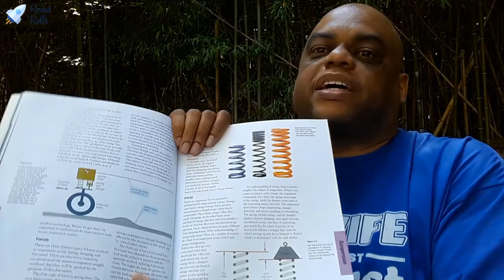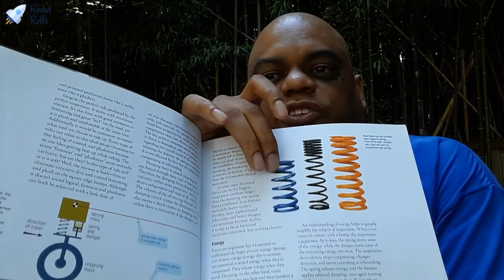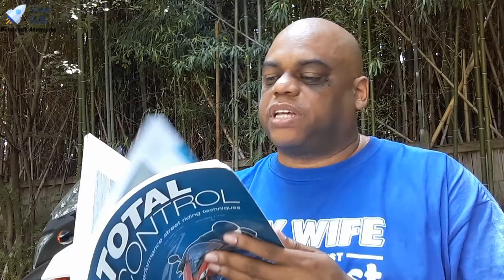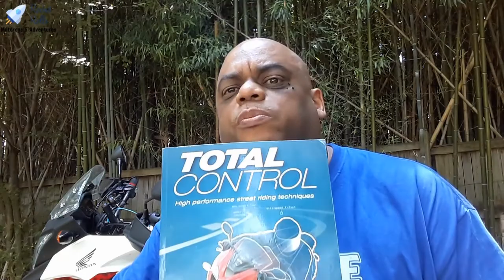Rocket Rolls - Total Control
Rocket Rolls - Motorcycle Book Club - Rocket reviews his favorite motorcycle book.